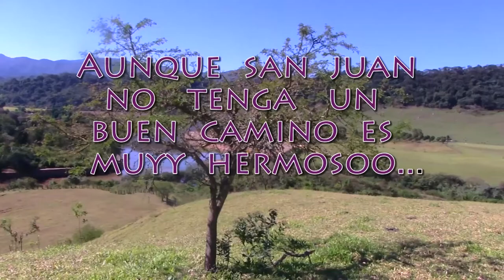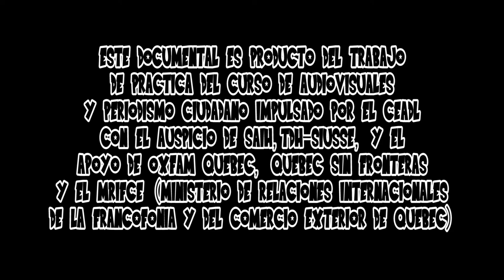El camino de San Juan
CEADL SUCRE
QSF 2016
El presente trabajo muestra las condiciones lamentables en las que se encuentra el camino de acceso a la localidad de San Juan del Pirai del Municipio de Monteagudo. Los participantes del proyecto afligidos por esta situación realizaron el documental para de esa manera socializar en la población y llegar a sus autoridades.